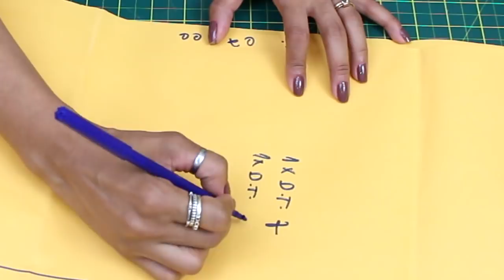BLUSA MANGA LONGA DE LUREX|MOLDE e COSTURA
Hoje temos mais um DIY de costura! Trago o passo a passo de uma blusa com manga longa de lurex,linda para um look noite poderoso! Com modelagem e costura!

PERGUNTAS FREQUENTES:

- CANON T5i